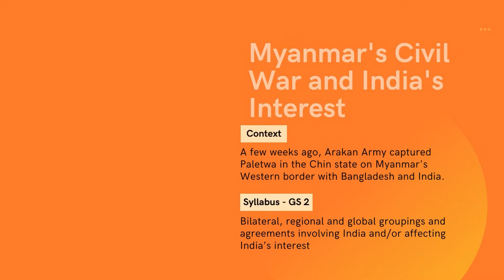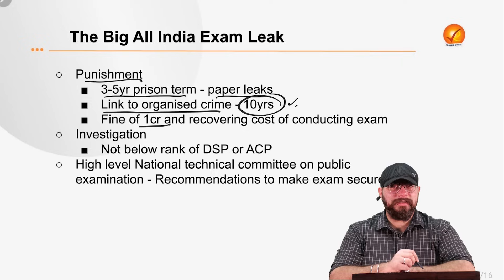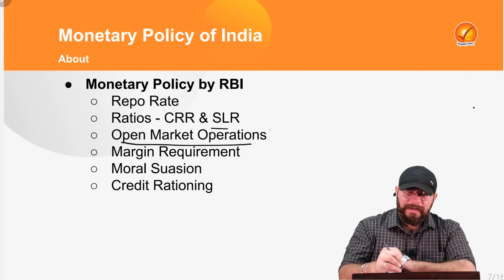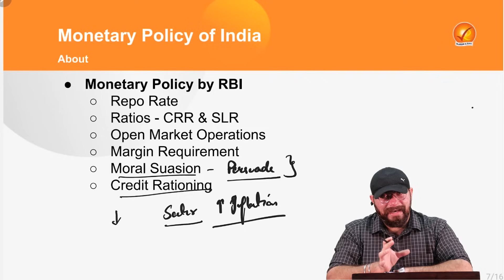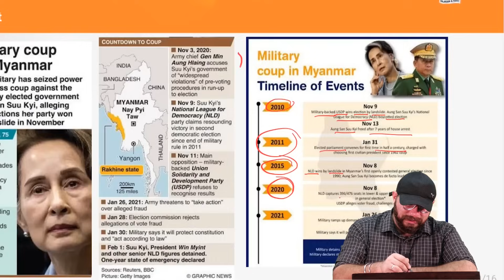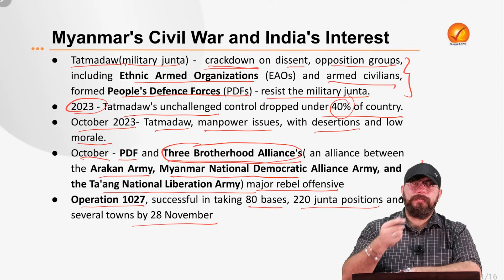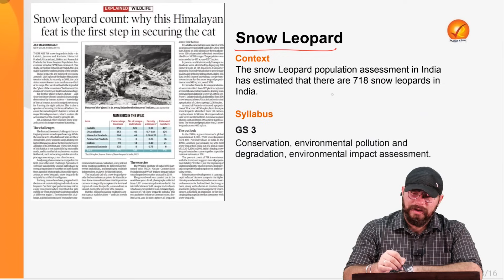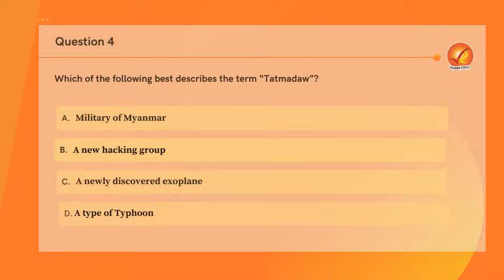The Analyst | 6th February 2024 | Vajiram & Ravi | Daily Newspaper Analysis | Current Affairs Today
00:00 Introduction

00:44 The Big All India Exam Leak

06:16 Monetary Policy of India

17:50 Myanmar's Civil War and India's Interest

30:42 Snow Leopard

35:10 Quiz